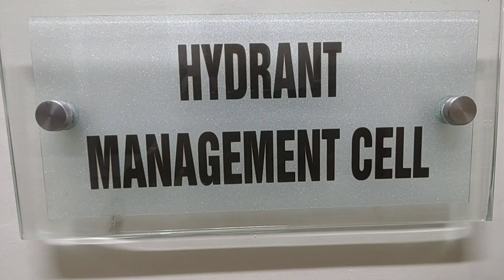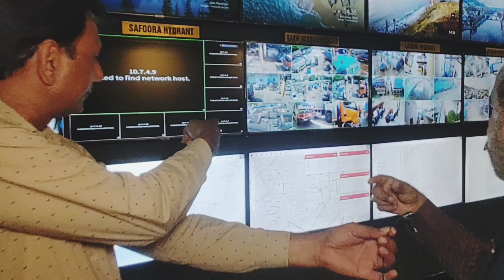کراچی واٹر اینڈ سیوریج کارپوریشن میں جدید ہائیڈریٹس مینیجمینٹ سیل قائم |واثر ٹینکرز پر ٹریکر نصب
ہائیڈریٹس مینیجمینٹ سیل یا مانیٹرنگ روم سے تمام واثر ٹینکرز کی موومنٹ پر نظر رکھنے علاؤہ یائڈرینٹس کو بھی مانیٹرکیا جارہا یے۔11 سو زائد واٹر ٹینکرز کو رجسٹرڈ کرکے ان پر ٹریکر نصب کردیے گئے ۔اس اقدام سے پانی کی چوری روکنے میں مدد ملے گی ۔واثر ٹینکرز چوری کا پانی نہیں بھرواسکیں گے اور نہ فروخت کرسکیں گے جس شہری کا پانی ہوگا اسے ہی ملے گا ٹینکر اب بیچ راستے سے گم نہیں ہوسکتا اور نہ ہی دونمبر پانی سپلائی کرسکیں گے وقت پر ڈلیوری ہوگی یہ سب اس مانیٹرنگ سیل سے کنٹرول کیا جارہا ہے ہائیڈریٹس مینیجمینٹ سیل چوبیس گھنے واٹر ٹینکرز کی حرکات سکنات پر نظر رکھے ہوئے ہے مزید تفصیلات اس وڈیو میں دیکھیں@k1tvurdu